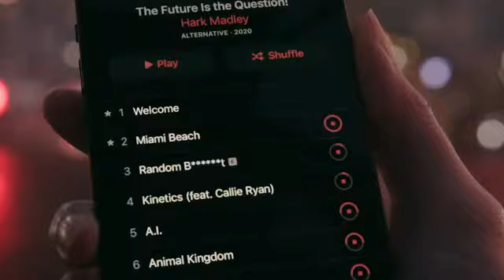New Apple iPhone 12 Pro 512GB, Pacific Blue Locked + Carrier Subscription